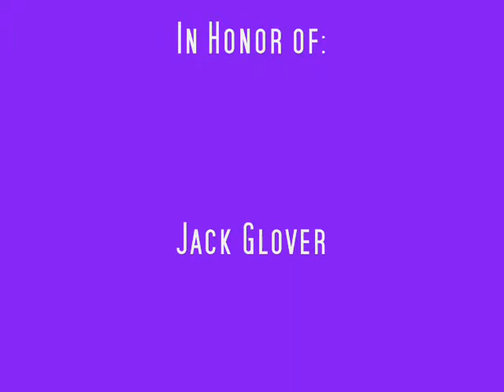Walking for Alzheimers on Team John Glover (Lionel Luthor)~Please donate link in description!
Every year my husband and I do our local "Walk for Alzheimers" on Team John Glover, of whom most of u Smallville fans know as "Lionel Luthor"! He is a very talented actor and is currently doing a great deal of plays and stagework. After our first walk in 2007,  I made a very quick little vid to commemorate our experience that year. I had just started doing vids, and had never done one with pics and my own video clips, and all I had to work with at that time was "Windows Movie Maker" so please be kind.

I am reuploading this on my new page so that I can hopefully raise a little more money since after being sick this year, I have not had the energy or ability to go out and raise as much as I usually do.

If u donate by tomorrow (Saturday, October 1st) online at the link, your name will be posted and presented to John as having donated to his team, so he will see it. No matter how much, we will take anything, so if u r a Smallville fan, a John Glover fan, or just want to help a great cause that many r sufferin from, please donate now!

Copy and paste this link to go to my page on Team Glover to Donate!

Song and Artist are Pretty Easy to Figure Out: If U still want to know, msg. me!